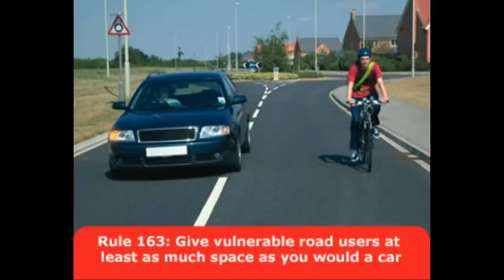FP10YUE - Dangerously close pass @GMPTraffic